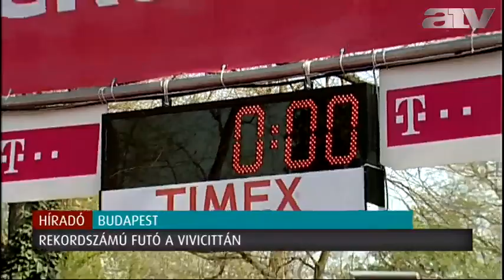Városvédő futóverseny: még soha ilyen sokan nem voltak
Még soha ilyen sokan nem voltak a Vivicitta budapesti városvédő futóversenyén, mint az idén.